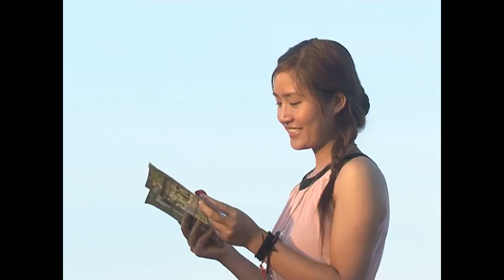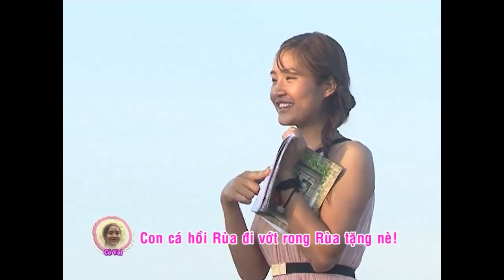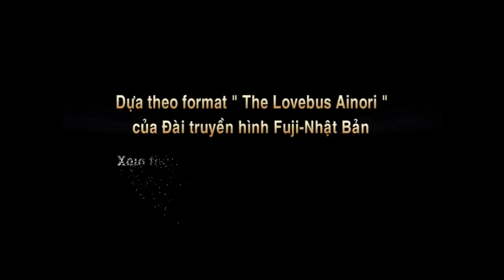Love Bus - Mũi Lay Chuyện Tình Bên Ly Cafe [Official]